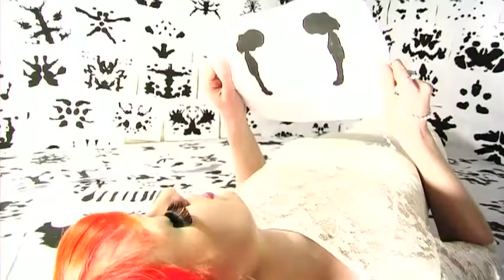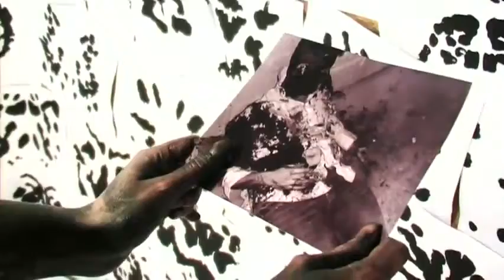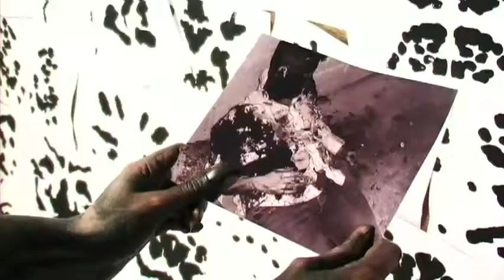Birdeatsbaby Rosary -THE DREAM OF THE NINFA -BLOG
h - VIDEOS -Y SALVAPANTALLAS DE: DARK KABARET-DARK FOLK-DARK AMBIENT-MEDIEVAL-CELTIC-GOTHIC-MEDIEVAL METAL-ETC-¡¡ GRATIS !!